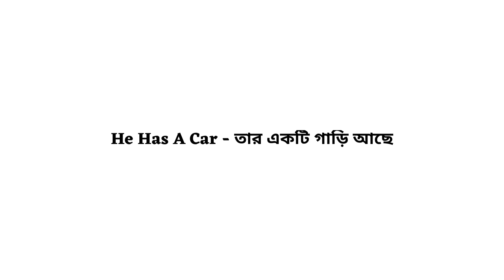He has a Car Meaning in Bengali | He has a Car Mane Ki | He has a Car Bangla Meaning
এই ভিডিওতে দেখে নাও ইংরেজি He has a Car এর বাংলা অর্থ